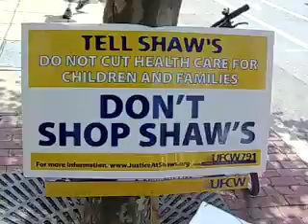Shaw's protesters flock to Cambridge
Protesters flocked to Cambridge to protest Shaw's supermarkets.